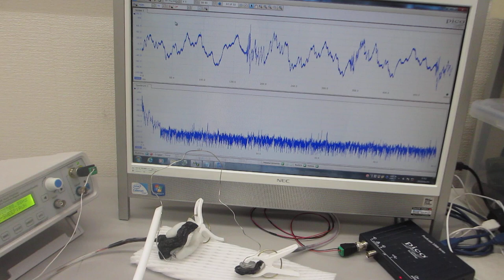超音波プローブのダイナミック特性を評価する技術 （超音波システム研究所）